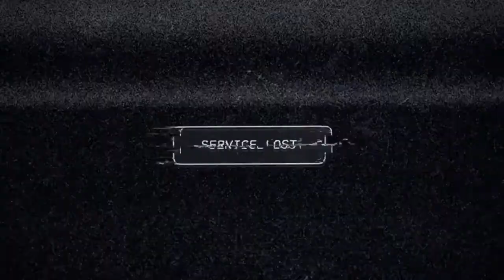Far Cry 5 gameplay (ps4) | The Father